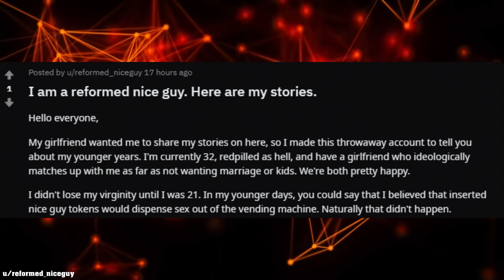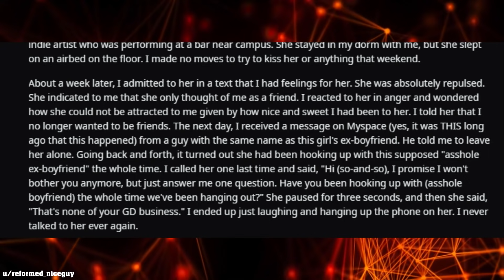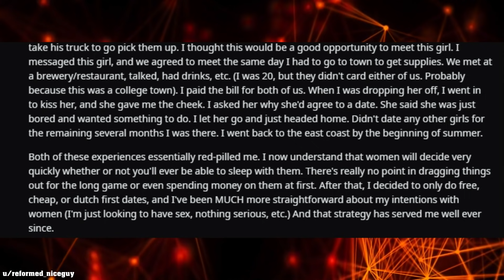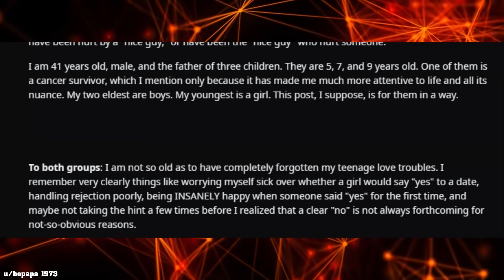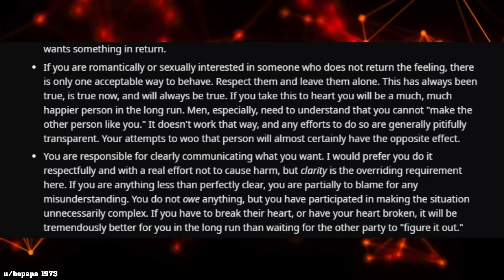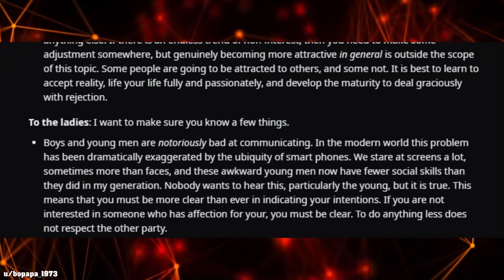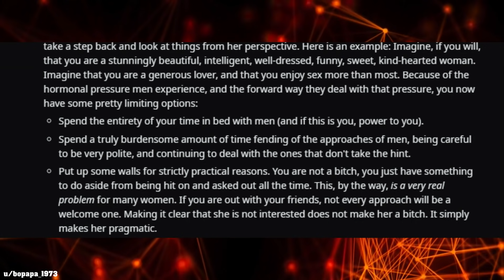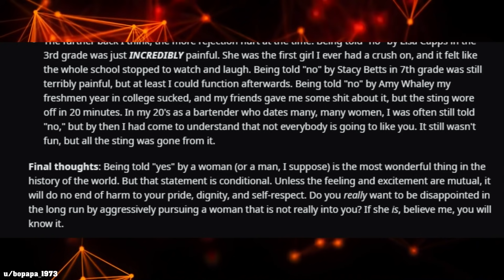r/niceguystories Top Posts of All Time #15